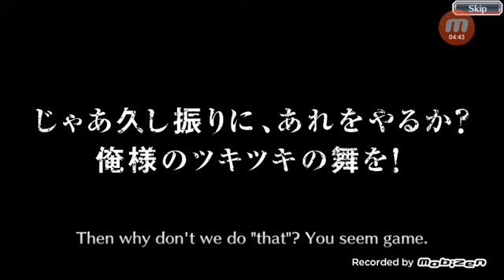Bleach brave souls